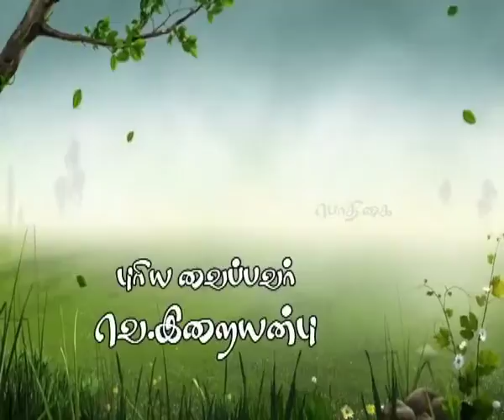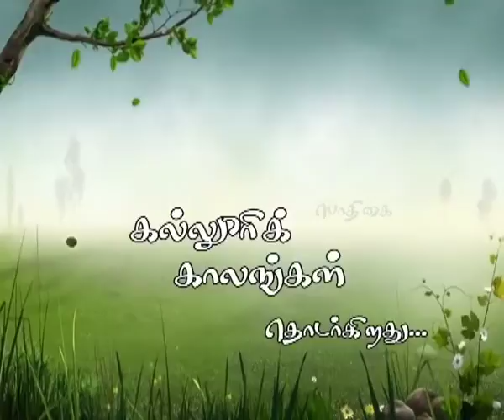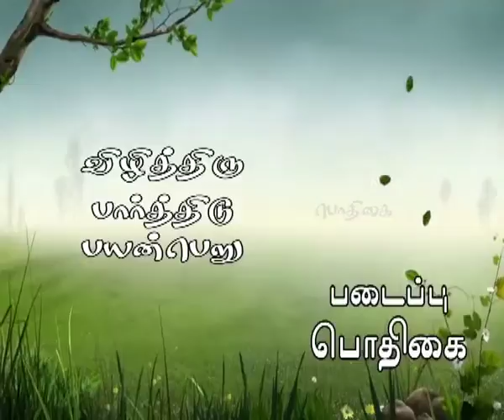Podhigai TV kalloori kaalangal Episode 44